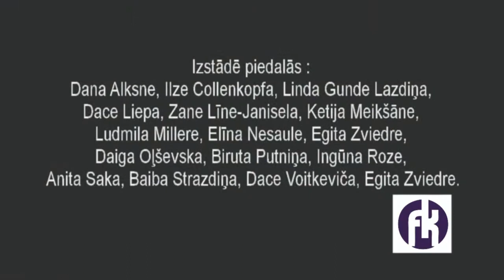Izstāde Sievietes par sievieti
No 8. marta līdz 7. aprīlim Kultūras namā „Lielvārde" būs apskatāma foto izstāde „Sievietes par Sievieti". Savu skatījumu uz sievieti piedāvā 15 foto kluba „Ogre" autores.

Izstādes idejas autore Dace Voitkeviča saka: „Ja pašķirstam mūsdienu žurnālus, liekas, ka kāda sabiedrības daļa - cilvēki nobriedušā vecumā un vecākā paaudze nepastāv vispār. Bet, ja tie tomēr nonāk žurnālu lappusēs, tad viņu sejas ar fotogrāfiju apstrādes programmu palīdzību tiek nogludinātas līdz nepazīšanai. Dažkārt grūti atpazīt pazīstamu aktrisi vai pārsteidz tekstā norādītais bildē šķietamās padsmitnieces patiesais vecums. Bet sieviete taču ir skaista jebkurā vecumā! Izdzēšot katru krunku, mēs netieši nenovērtējam dzīves gadus, kas piepildīti ar pieredzi un mīlestību." Izstādes darbos parādās vērtības, kas svarīgas pašām autorēm, nevis šī brīža modei.